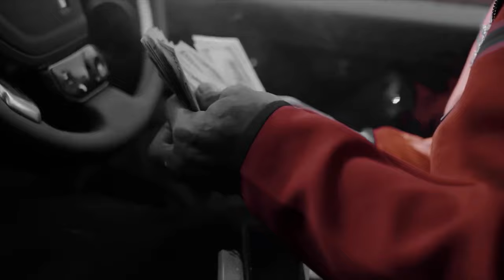NBA YoungBoy - Untold Stories (Mad Man) [Official Video]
Untold Stories